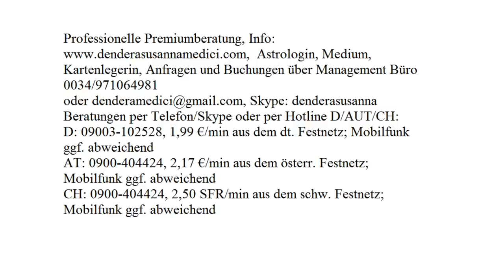Tageshoroskop: 25.11.2017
Astrologische Beratung: 250.-€/h
Mediale Beratung: 250.-€/h
Kartenlegen: 100.-€/h
Alternativ:
Hotline:
Bankverbindung:
Banco Sabadell
IBAN: ES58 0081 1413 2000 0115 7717
BIC: BSABESBB
Inhaber: Dendera Susanna Medici
Buchungen und Anfragen über das Management Büro:
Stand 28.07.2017